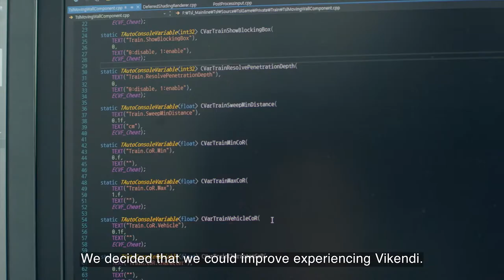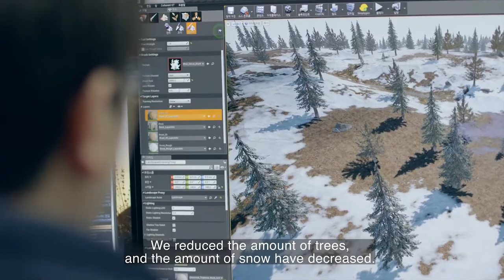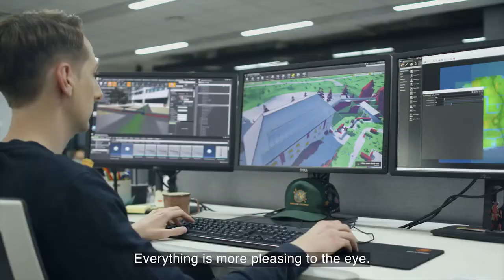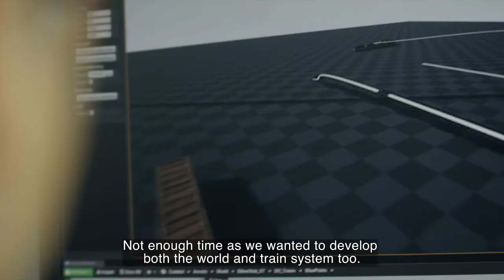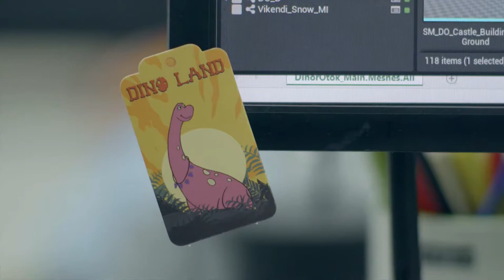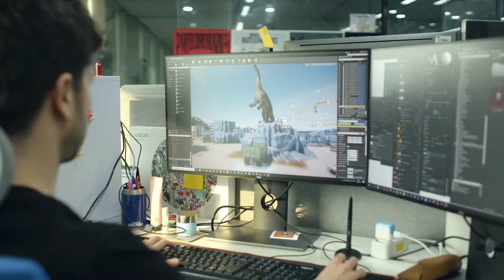PlayerUnknown's Battlegrounds - Inside Vikendi | ElectroMagnum's PlayLab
You've played the new Vikendi, now learn the how the team built it in the latest edition of Inside PUBG.